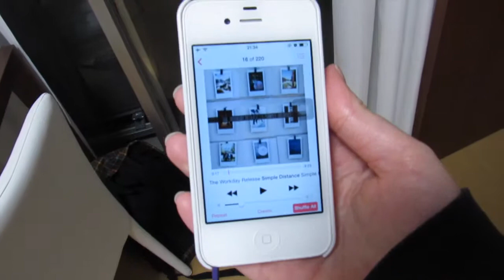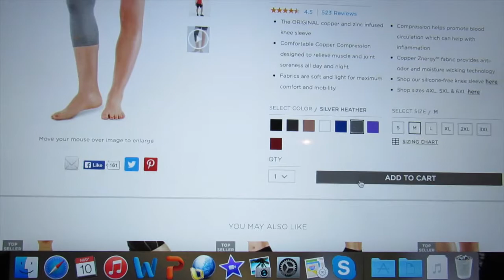Apfelkuchen with Friends! (Part 2) and Some Sleepy Ramblings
Trial by taste-test of the AppleCake and a late-night note to my mom.